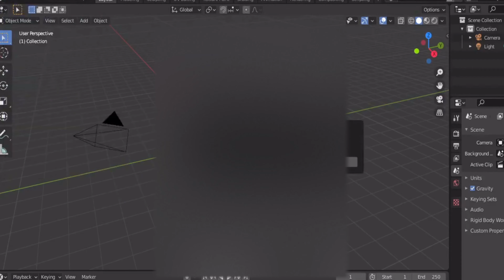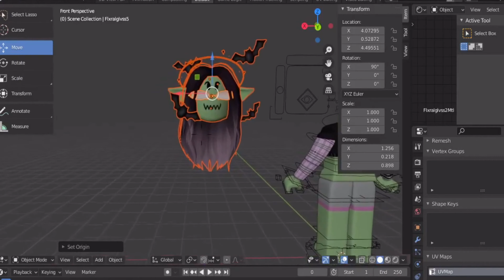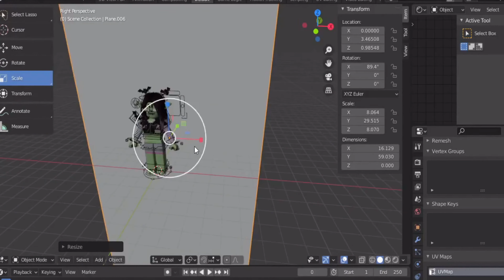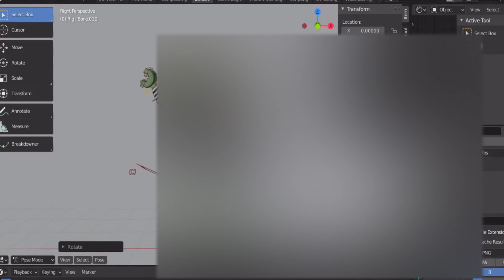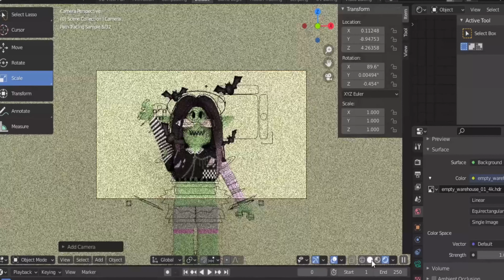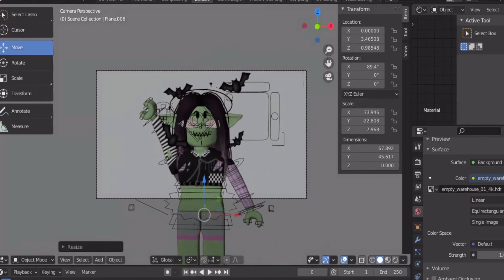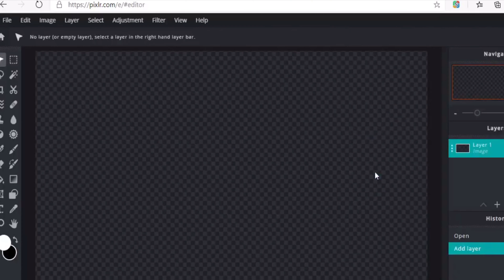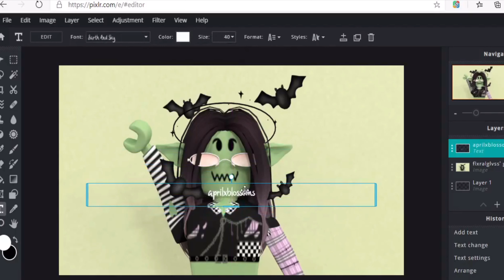fan art for flxralglvss!!! | speed gfx (floralxx)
─── ･ ｡ﾟ☆: *.☽ .* :☆ﾟ. ───
                o p e n   m e
─── ･ ｡ﾟ☆: *.☽ .* :☆ﾟ. ───

☆ᴀʙᴏᴜᴛ: in todays video im making fan art/ a gfx for a youtuber that i really enjoy watching and is super sweet (floralxx)

ᴡʜᴇɴ ᴅᴏ ɪ ᴘᴏꜱᴛ: I now usually post every other day or every 2 days!

☆ᴄʀᴇᴅɪᴛꜱ:
recorder: OBS studio!
editor: hitfilm express
thumbnail: pixlr (made by me)

If your still reading this comment: ❤️

bye my blossoms!